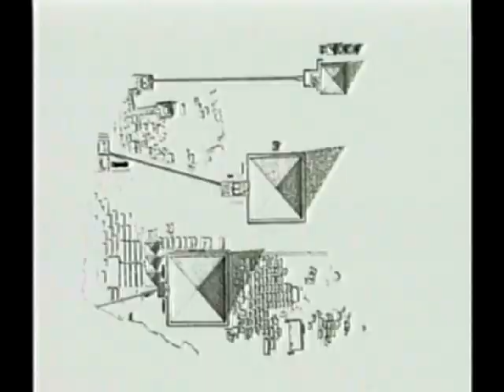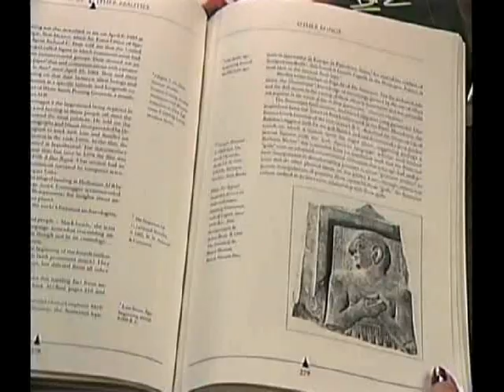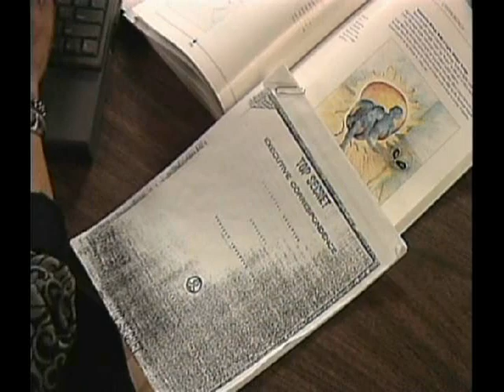Origins of Man Bonus Evidence II Part 10